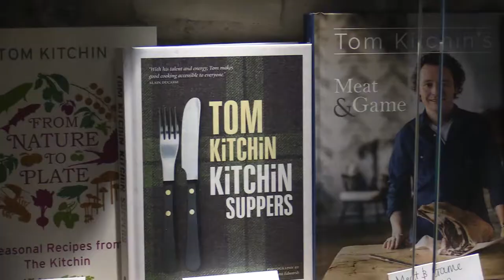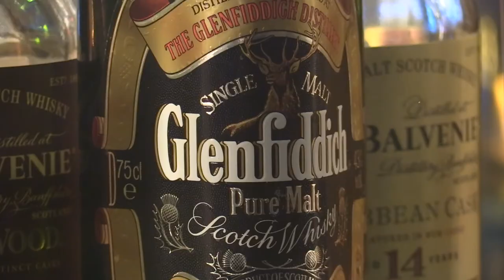City News - Behind the Scenes at The Kitchin